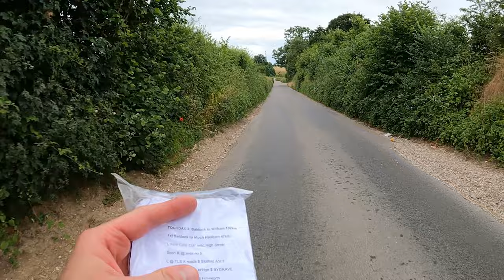My first ever Audax... but what are these directions?!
Jimmy, Chris and I headed out for our first every Audax but do we managed to find our way to the end?

Check out Audax Uk for other long distance events, or if you're in the Essex area, then head over to the Audax Club mid-Essex (ACME) to see what local rides they have planned.

soundpeats runfree lite
UK 5%off code RZ7VYTHE

Main camera
Action cam
Best action cam mount